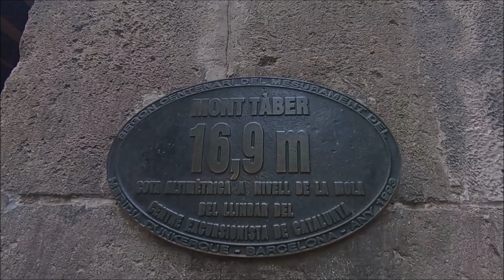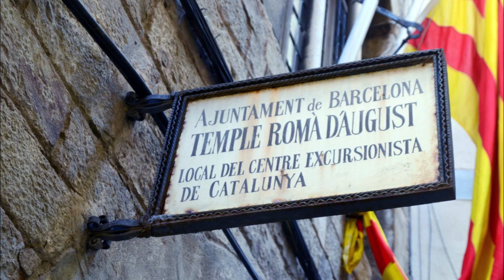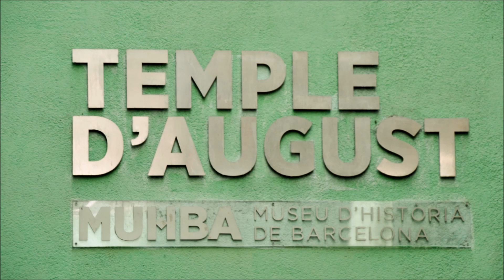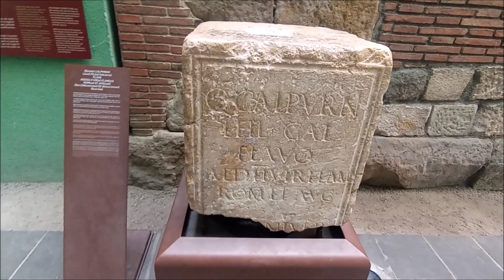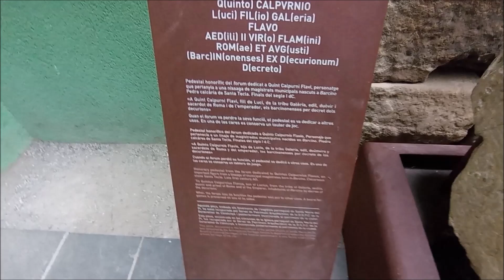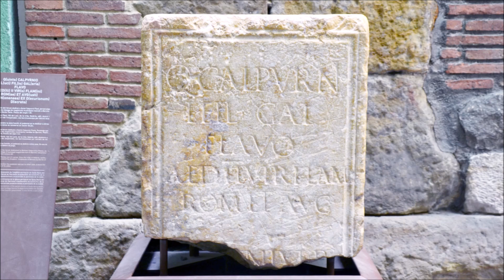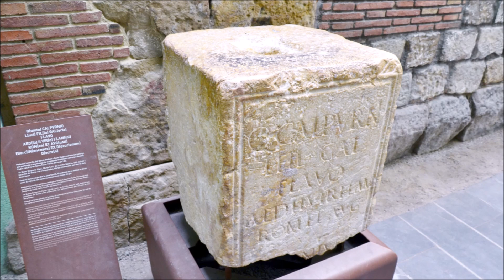BÀRCINO AL CARRER PARADÍS 07 05 2024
MONT TÀBER I COTA ALTIMÈTRICA DEL MONT TÀBER (16,9 METRES) AL CARRER PARADÍS

MONT TÀBER

El Mont Tàber és un petit turó de 16,9 metres sobre el nivell del mar al voltant del qual va construir-se el primer assentament romà, Barcino, situat al carrer Paradís al centre del Barri Gòtic. Una pedra de molí assenyala el cim del turó, i una placa ovalada assenyala l’altura.
El Mont Taber es una pequeña colina de 16,9 metros sobre el nivel del mar alrededor de la cual se construyó el primer asentamiento romano, Barcino, situado en la calle Paradís en el centro del Barrio Gótico. Una piedra de molino señala la cima de la colina, y una placa ovalada señala la altura.

COTA ALTIMÈTRICA DEL MONT TÀBER (16,9 METRES) AL CARRER PARADÍS

Cota altimètrica a nivell de la mola: 16,9 metres sobre el nivell del mar. El mont Tàber era un petit promontori al voltant del qual va crèixer Barcino. Sota aquesta placa hi ha una mola que assenyala el cim del mont Tàber.
Cota altimétrica a nivel de la piedra de molino: 16,9 metros sobre el nivel del mar. El monte Táber era un pequeño promontorio en torno al cual creció Barcino. Bajo esta placa hay una piedra de molino que señala la cumbre del monte Taber.

COLUMNES ROMANES DEL TEMPLE D'AUGUST

Al carrer Paradís, dins de la seu del Centre Excursionista de Catalunya, hi ha les quatre columnes del Temple romà d'August, que data de finals del segle I aC, de Bàrcino, la Barcelona romana. Tres d'aquestes columnes es troben en el seu emplaçament original, la quarta procedeix de l'enderrocament d'una casa del carrer Llibreteria, i va estar exposada a la Plaça del Rei fins el 1956 que va ser traslladada a la seu del Centre Excursionista de Catalunya per unir-se a les altres tres columnes.
En la calle Paradís, dentro de la sede del Centro Excursionista de Cataluña, se encuentran las cuatro columnas del Templo romano de Augusto, que data de finales del siglo I aC, de Barcino, la Barcelona romana. Tres de estas columnas se encuentran en su emplazamiento original, la cuarta procede del derribo de una casa de la calle Llibreteria, y estuvo expuesta en la Plaza del Rey hasta 1956 que fue trasladada a la sede del Centro Excursionista de Cataluña para unirse a las otras tres columnas.

PEDESTAL HONORÍFIC: QUINT CALPURNI FLAVI

Q(uinto) CALPURNIO
L(uci) FIL(io) GAL(eria)
FLAVO
AED(ili)II VIR(o) FLAM(ini)
ROM(ae) ET AUG(usti)
(Barc)IN(onenses) EX D(ecurionum)
D(ecreto)

Pedestal honorífic del fòrum dedicat a Quint Calpurni Flavi, personatge que pertanyia a una nissaga de magistrats municipals nascuts a Barcino. Pedra calcària de Santa Tecla. Finals del segle I dC.
"A Quint Calpurni Flavi, fill de Luci, de la tribu Galèria, edil, duovir i sacerdot de Roma i de l'Emperador, els barcinonenses per decret dels decurions".
Quan el Fòrum va perdre la seva funció, el pedestal es va dedicar a altres usos. En una de les cares es conserva un tauler de joc.
Pedestal honorífico del forum dedicado a Quinto Calpurnio Flavo, personaje que pertenecía a un linaje de magistrados municipales nacidos en Barcino. Piedra calcárea de Santa Tecla. Finales del siglo I d.C.
"A Quinto Calpurnio Flavo, hijo de Lucio, de la tribu Galería, edil, duunviro y sacerdote de Roma y del Emperador, los barcinonenses por decreto de los decuriones".
Cuando el Forum perdió su función, el pedestal se dedicó a otros usos. En una de las caras se conserva un tablero de juego.
Honorary pedestal from the Frum dedicated to Quintus Calpurnius Flavus, an important fugure from a lineage of municipal magistrates born in Barcino. Calcareous stone Santa Tecla. Late first century AD.
"To Quintus Calpurnius Flavus, son of Lucius, from the tribe of Galeria, aedile, duovir and priest of Rome and of the Emperor, inhabitants of Barcelonians by decree of the decurions".
When the Forum lost its function, the pedestal was put to other uses. A bord for games is preserved on one of its sides.
Aquesta peça, trobada als fonaments de l'esglèsia parroquial de Santa Maria del Pi, ha estat recuperada pel Servei de Patrimoni Arquitectònic de la D. G. P. C. de la Generalitat de Catalunya i posteriorment incorporada al patrimoni de la ciutat.
Esta pieza, encontrada en los cimientos de la iglesia parroquial de Santa María del Pino, ha sido recuperada por el Servicio de Patrimonio Arquitectónico de la D. G. P. C. de la Generalitat de Catalunya y posteriormente incorporada al patrimonio de la ciudad."
This piece, discovered in the foundations of the parish church of Santa Maria del Pi, was recovered by the Architectural Heritage Service (a department within the General Board of Cultural Heritage) of the Catalan Government. It now forms part of the artistic heritage of the city.